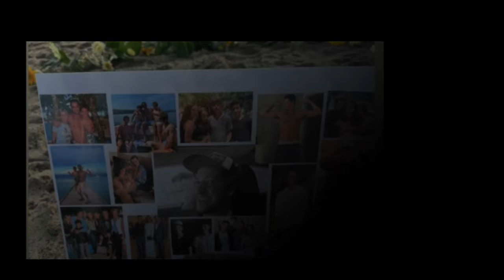Laeticia Hallyday en deuil : elle pleure la disparition d'un être cher, âgé de seulement 23 ans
Lundi 15 avril 2024, Laeticia Hallyday regrettait la mort du fils de Simon Paul Cohen, un photographe très proche de son défunt mari, Johnny Hallyday. Sur son compte Instagram, la mère de Jade et Joy publiait des photos de la cérémonie d'hommage, sur une plage de Venice Beach, à Los Angeles.

Une ombre au tableau. Laeticia Hallyday avait tout pour être heureuse après avoir célébré ses 49 ans il y a près d'un mois, lundi 18 mars 2024, chez elle à Los Angeles. Elle y a invité des personnalités bien connues du grand public, dont les internautes ont pu découvrir les visages dans une story éphémère partagée sur le compte Instagram de la veuve de Johnny Hallyday, mercredi 20 mars 2024. Dans l'intimité, elle a soufflé ses bougies aux côtés de Cathy Guetta, Virginie Lanoué ou encore Marine Delterme. Sa fille, Joy Hallyday, était également présente à la soirée, tendant le gâteau d'anniversaire à sa chère mère, avec qui elle aime beaucoup passer du temps.

Près d'un mois plus tard, Laeticia Hallyday vit une période très difficile. Lundi 15 avril 2024, la quadragénaire partageait des photos dans une story éphémère sur Instagram sur lesquelles elle rendait hommage à Jackson Cohen, le fils de Simon Paul Cohen, un photographe américain très proche de Johnny Hallyday, décédé à l'âge de 23 ans dans des circonstances qui n'ont pas été révélées.

"Ton père a été si brave"
La maman de Jade et Joy Hallyday publiait en story un assemblage de photographies confectionné pour rendre hommage au jeune fils de Simon Paul Cohen, lors d'une cérémonie qui s'est déroulée sur une plage de Venice Beach, à Los Angeles, le lieu de vie de l'ancienne épouse de Johnny Hallyday. "Repose en paix mon doux Jackson", a-t-elle écrit, le cœur rempli de peine.

Laeticia Hallyday a également partagé une photographie du père du défunt jeune homme, un ami de longue date, prise au moment de la cérémonie d'hommage, organisée pour son fils. "Tendre Jackson... Ton père a été si brave. Nous prions pour que ton voyage soit le plus doux et le plus paisible et pour que ton âme et celle de ton grand-père soient réunies. Peut-être le sont-elles déjà", a écrit la mère de famille à destination de ses 478.000 abonnés sur Instagram. Pour clore l'hommage, Laeticia Hallyday a publié une courte vidéo du coucher de soleil de la plage californienne, ayant une dernière pensée pour Jackson Cohen.